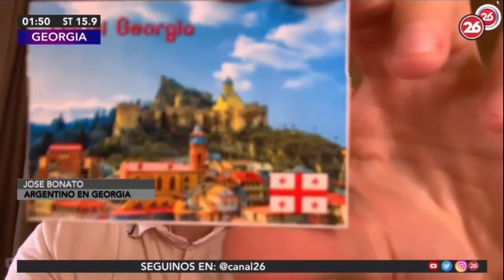Como está la situación del COVID en Georgia